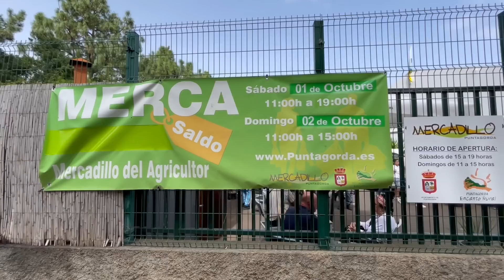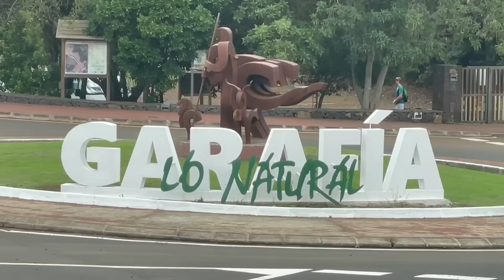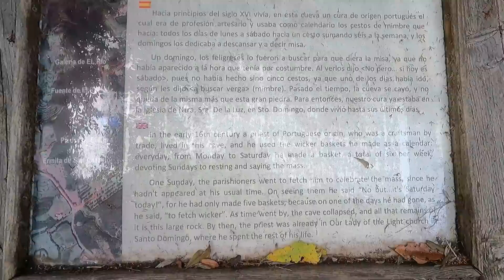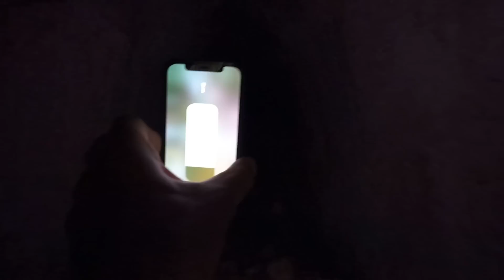LA PALMA GEHEIMTIPP: Der Wanderweg "La Magia del Agua" in San Antonio (Garafia).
🌴✨ Bananeninsel-Treff – Deine Community rund um La Palma und die Kanarischen Inseln! 🌞 Entdecke spannende Themen wie Wetter, Wanderungen, Outdoor-Abenteuer und mehr. Über 120 Mitglieder warten auf dich – komm jetzt dazu! 🚶‍♂️🐾🌺 Hier geht’s zum Treff

🌴 Willkommen auf der Bananeninsel! 🌴

Hier auf La Palma, der grünen Perle der Kanaren, nehme ich dich mit auf meine Outdoor-Abenteuer. Ob Wanderungen durch atemberaubende Landschaften, Erkundungstouren zu versteckten Ecken oder entspannte Momente in der Natur – auf meinem Kanal dreht sich alles um die Schönheit und Vielfalt dieser einzigartigen Insel.

🥾  Meine Ausrüstung:
Action Kamera GoPro Hero 10
T-Shirt Merino Wolle